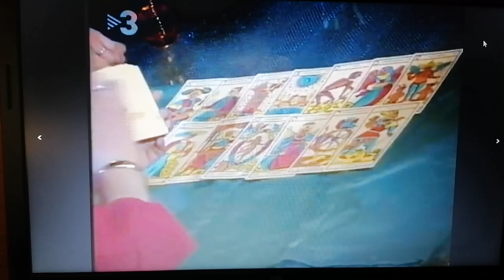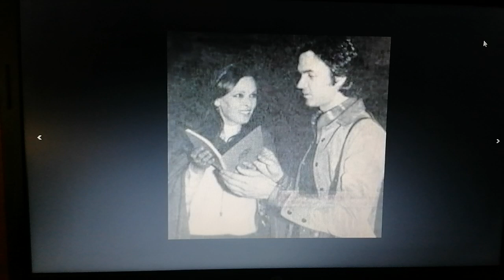Un nuevo luk entrevista tv3 Cataluña Camilo Sesto programa sin titulo jcps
Fotogramas de un programa de la tv3 con Buenafuente titulado sin titulo , con fotos en su piano y con Lucía Bosé un cambio de luk con pelo mas corto , siempre con elegancia y con la belleza de Camilo Sesto saludos cordiales jcps